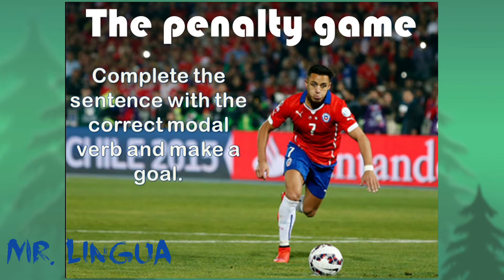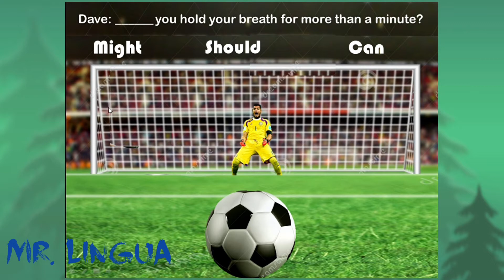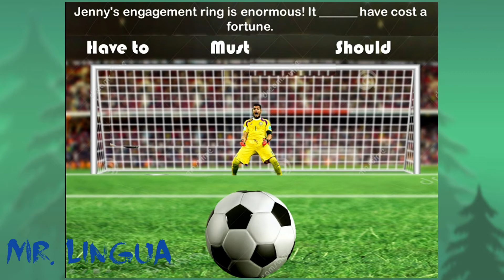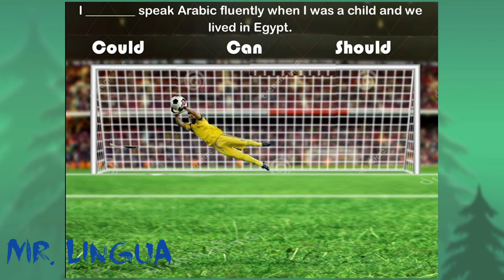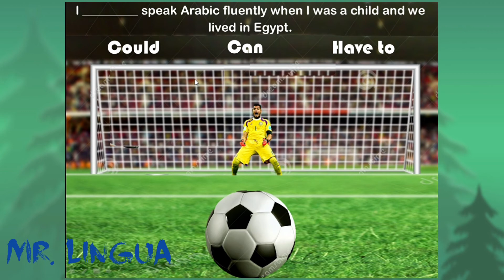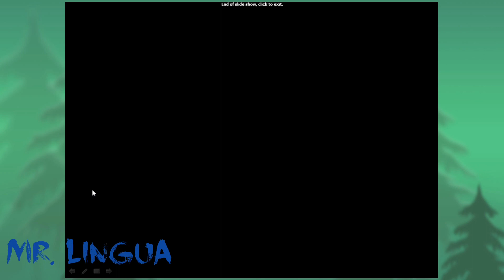Learning Modal Verb by Using Penalty Game - Keyword of Preview Video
Video ini menampilkan kunci jawaban dari SOAL PENALTY GAME sebelumnya. Bagi anda yang menang berhak mendapatkan hadiah yang menarik dan menghibur. Selamat menonton.